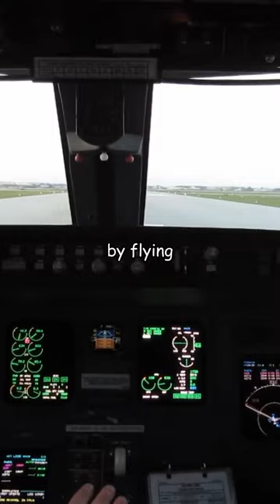What Happens When a Pilot Flies Too High? 🤔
What happens when a pilot goes beyond an aircraft’s service ceiling?